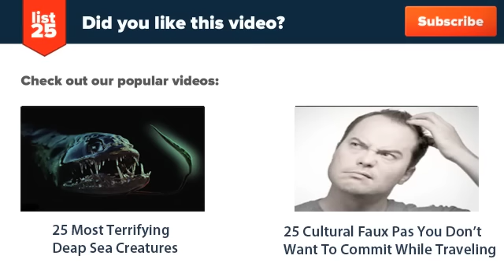25 Images You Won't Believe Weren't PHOTOSHOPPED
On today’s video we are going to show you bizarre images you won’t believe weren’t photoshopped.
These image are not fake, rather they are images you won’t believe weren’t photoshopped.

We are not exaggerating when we say that what you are about to see are images you won’t believe weren’t photoshopped. These bizarre images are absolutely crazy!. See our full list of images you won’t believe weren’t photoshopped (and our photo credits and sources) and be sure to leave a comment on the video to let us know which of these you found to be the most unbelievable:

Like our video of 25 images you won’t believe weren’t photoshopped?

It may be difficult to accept but these bizarre images were not photoshoppe. The image of the humongous rabbit was not photoshopped. Then there’s the ship that almost crushed a village. The scales on the image may seem off, but none of it was photoshopped. Wait until you see the black and white Santa. You will swear that that image is photoshopped but its not. These are not the only images you won’t believe weren’t photoshopped. You also have the indoor cloud, the ultimate sink hole, the dogaroos, and more. Take a look at these 25 images you won’t believe weren’t photoshopped.

If you liked these bizarre images you won’t believe weren’t photoshopped, you might also like these videos: